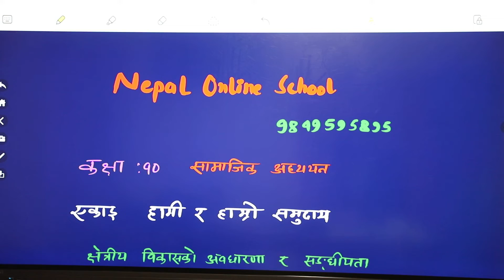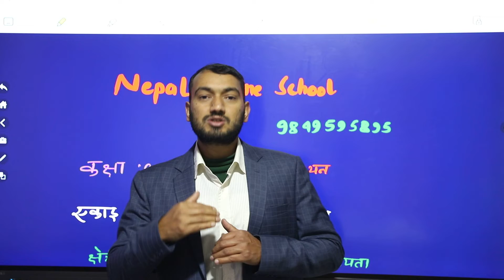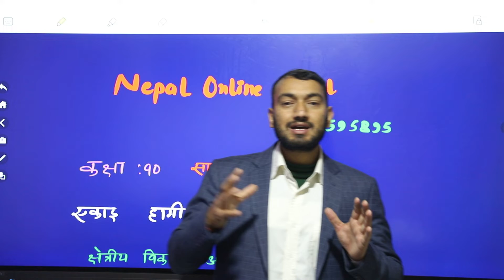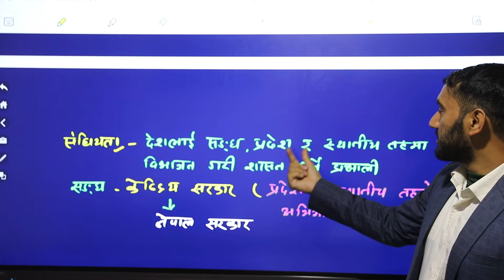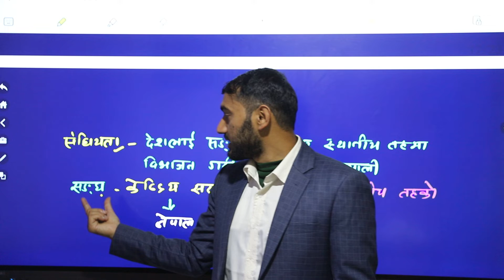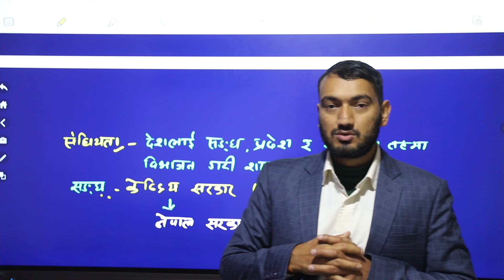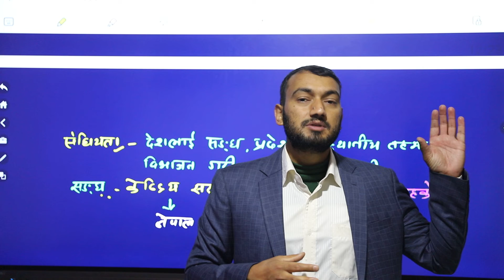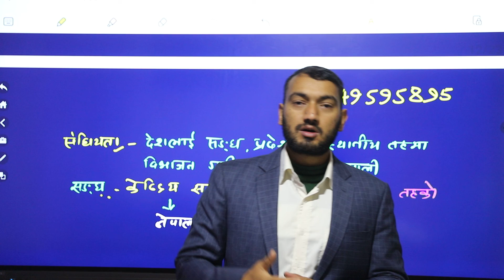Class 10 SEE Social studies Unit 1 Lesson 3 Federalism Concept in Nepali